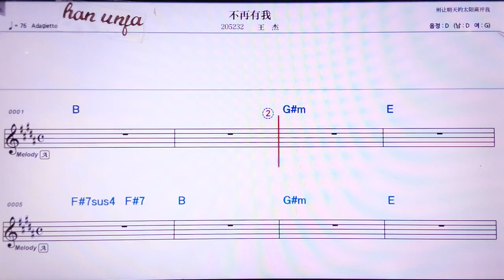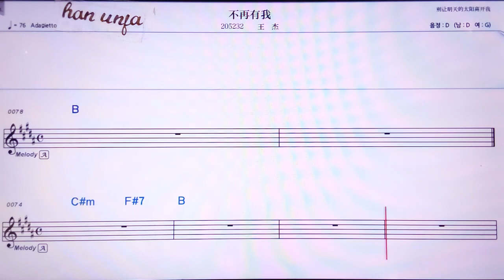💖부짜이여우워/ 왕지에 👍MR,노래방, 악보, 코드,Karaoke With Sheet Music